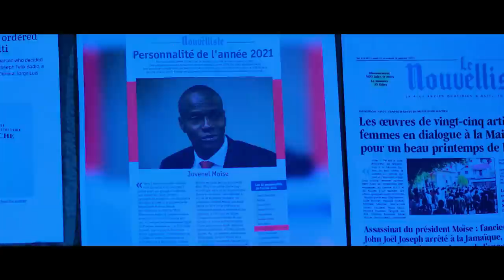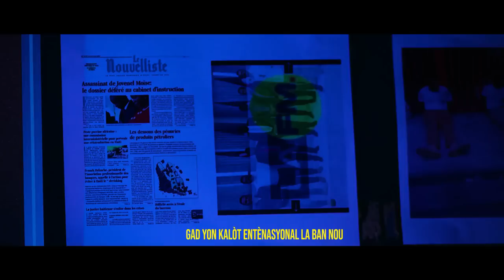Dènye Revelasyon sou Asasina Jovenel..tèt Asasen Yo Kòmanse cho /Cossy